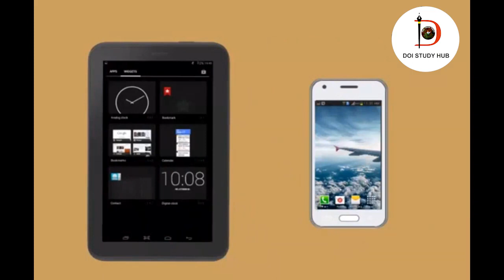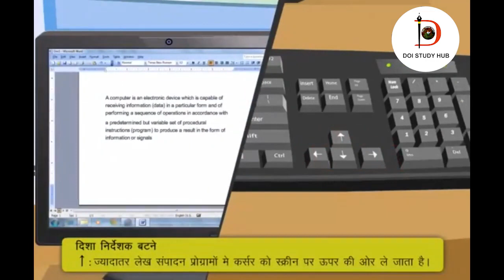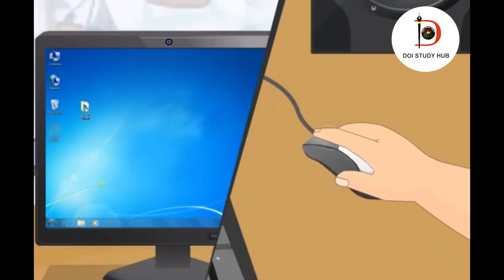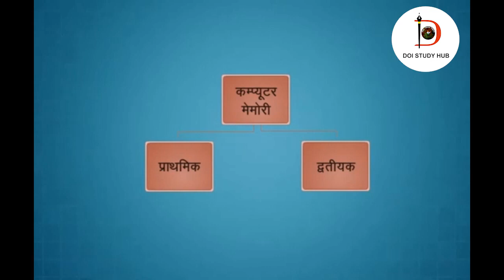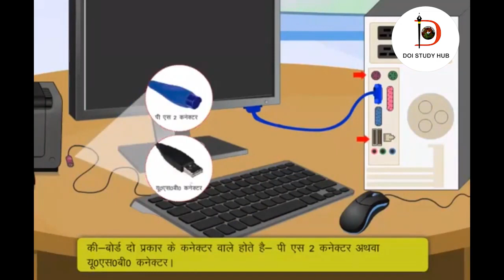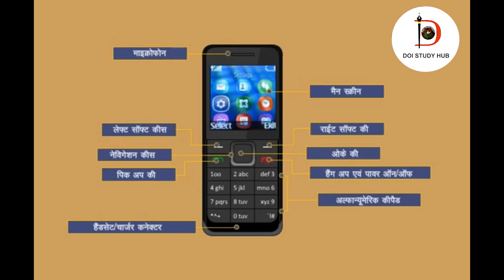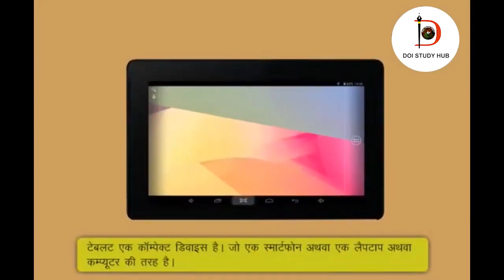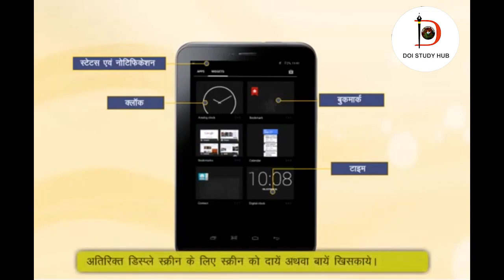Module-1_Introduction to Digital Devices(Hindi)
License